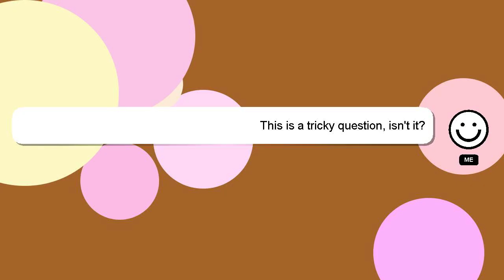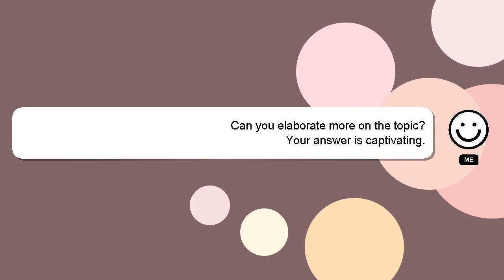How to avail unionbank quick loan?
A quick introduction about me, Nice to meet you, I am Delphi. I am here to provide you with assistance in answering your questions. - How to avail unionbank quick loan?

If you require more detailed information, please don't hesitate to comment or chat with me. Your answer will be recognized and valued, and I will 'heart' it to show my appreciation.

*2 What we are experimenting :*